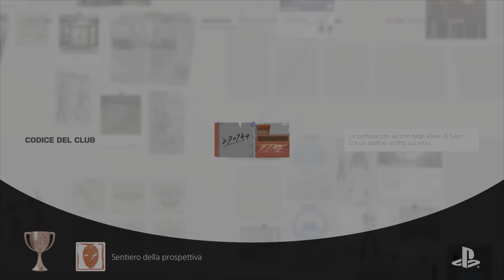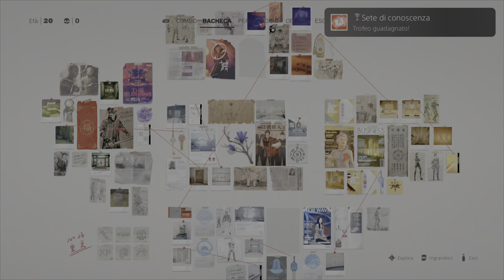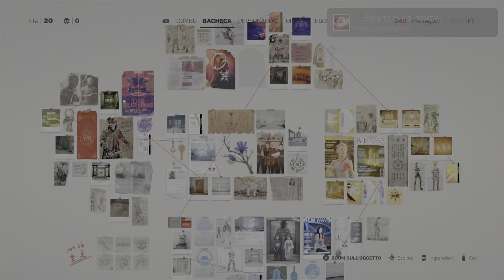Sifu PS5 Tutti i Trofei + Trofeo Di Platino ( iLmIgLiOrE91 )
Ottimo gioco di kung fu simile alla storia del film il corvo, per quanto riguarda i trofei basta padroneggiare bene le mosse ecc si va lisci come l'olio, buona visione